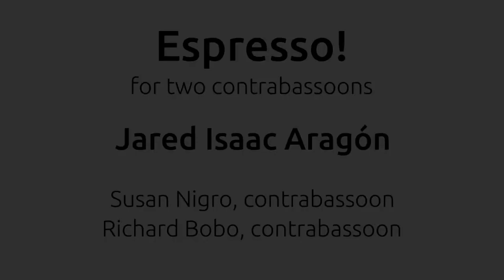Aragón - Espresso! for two contrabassoons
Performed February 20th 2015 in Fayetteville, Arkansas.

Susan Nigro and Richard Bobo, contrabassoons